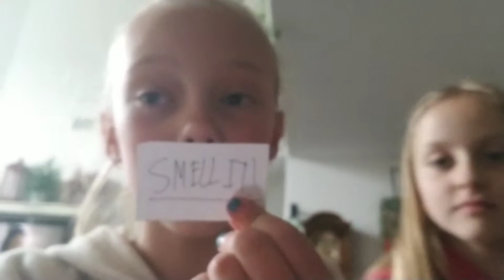Guess the food challenge. 🍒🍓🥞🍟🥒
My friend and I are blindfolded and have to guess what food each other give to each other.